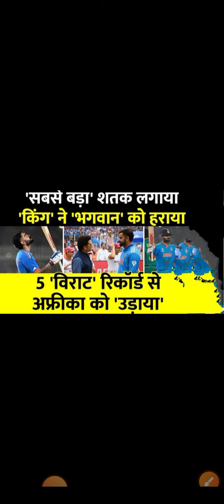विराट कोहली ने बर्थडे पर मचाया तहलका, शतक लगाकर सचिन के महारिकॉर्ड की बराबरी की